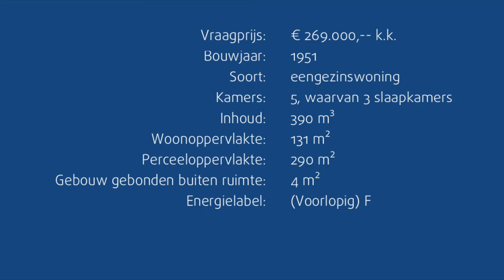Stommeerkade | Eveleens | Aalsmeer | Verkocht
Dijkwoning in Aalsmeer. Mooi project voor creatieve mensen.

Punterstraat 2
1431 CT
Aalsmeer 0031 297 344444